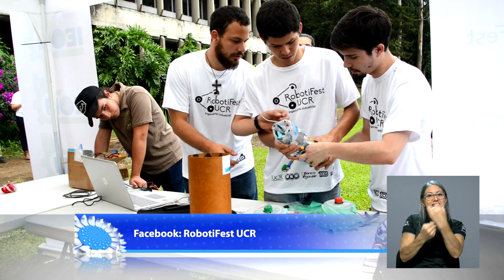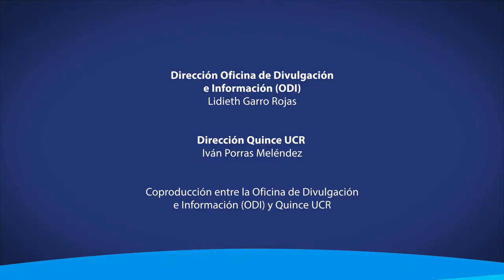Undécima edición del RobotiFestUCR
Regresa el RobotiFestUCR. Para postular su proyecto no necesita ser universitario o académico, conozca cómo puede inscribirse.